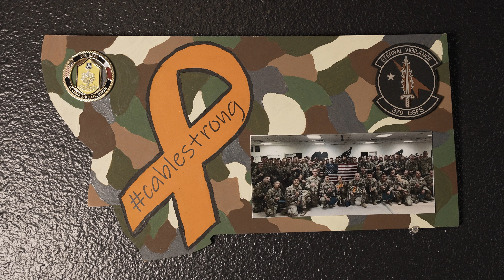Cancer Patient ➡️ Grid League Star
Matt Cable has battled back from Leukemia TWICE and shares his mentality going through an experience like that.

Matt Cable is a former Tampa Bay Brigade strength specialist and current Atlanta Wild player.